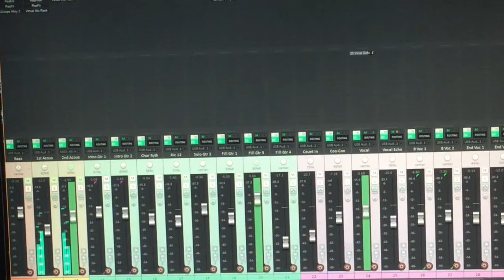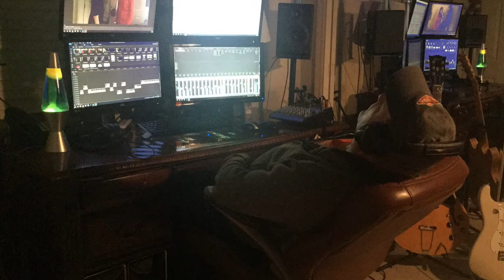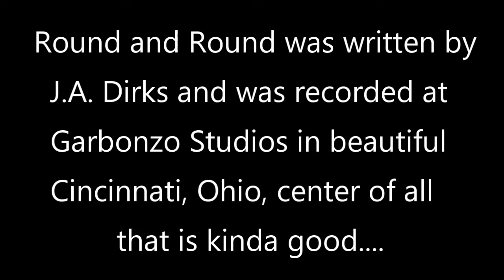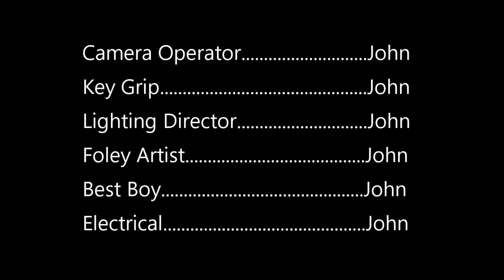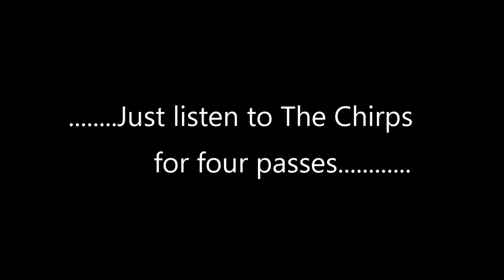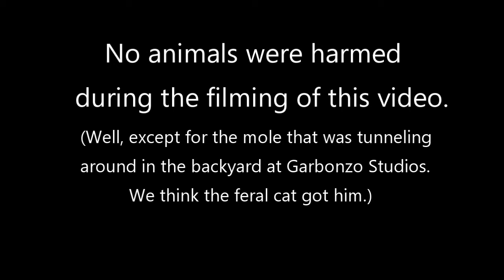Round and Round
Another song from the Tom Petty school of songwriting. 3 chords - 'pacifically D, G,  and A -  if you want to play along. I've soloed 3 guitars during the song so you can see how easy the parts are.